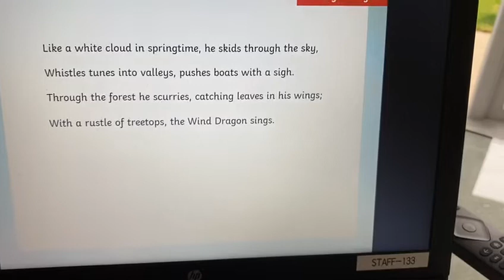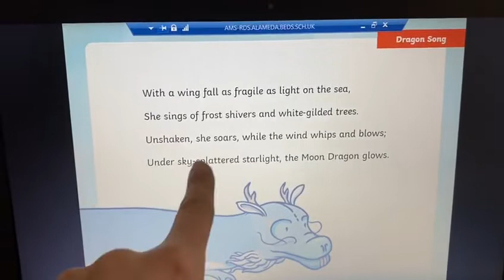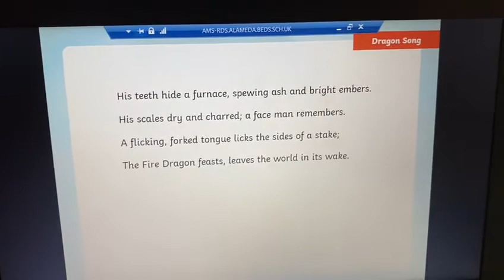Year 6 poetry - week beginning 4th May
Mrs McKinnon reads and sets work for the week beginning Monday 4th May based on the poem, Dragon Song